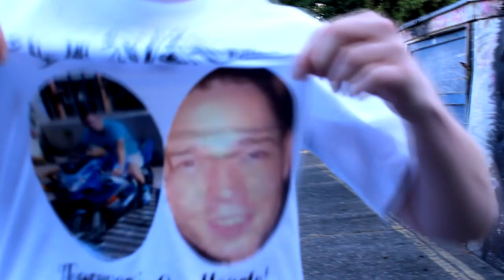M4M - Shovez [FREESTYLE]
Shovez goes in!
Filmed & edited by Ramell Fraser
Shovez: @Shovez2010